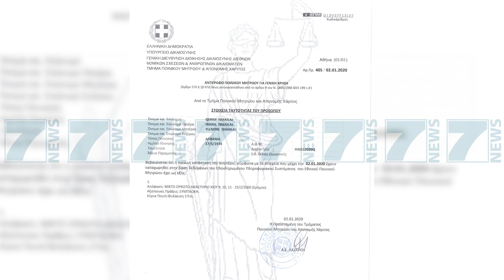PD PUBLIKON DOKUMENTET PER ISMAILAJ«I DENUAR NE GREQI PER DHUNE» - News, Lajme - Kanali 7